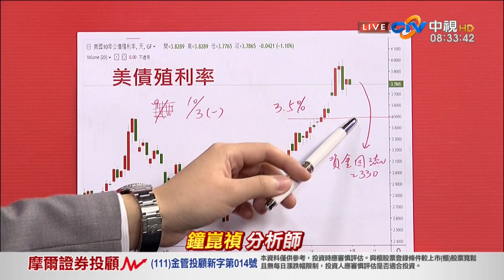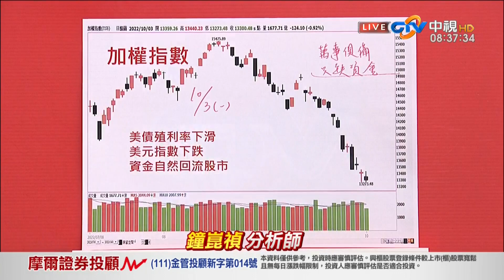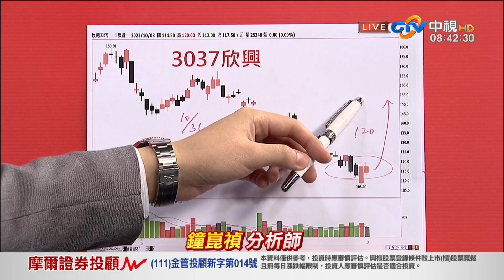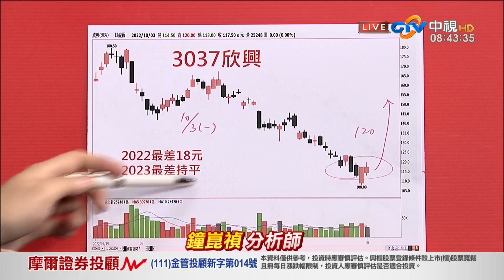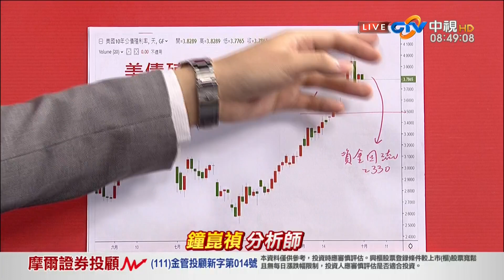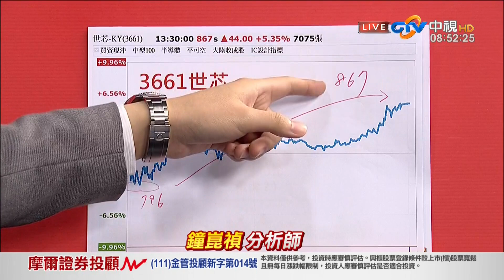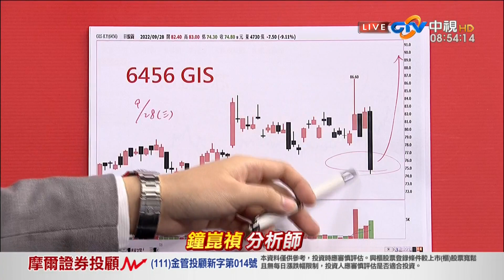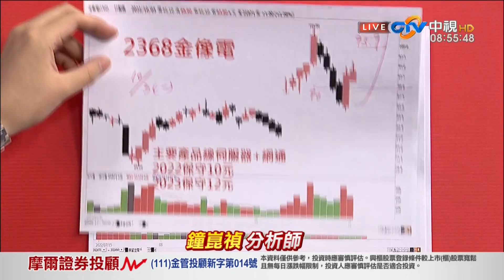中視【真投資】20221004 鐘崑禎：美債殖利率如期大跌 台股東風即將迎來